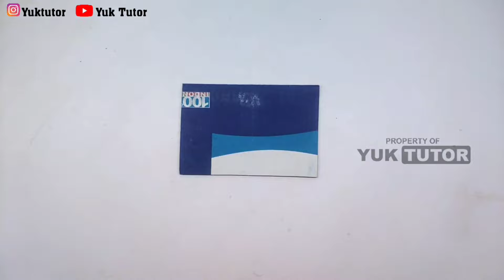4 ide terbaik hanya dari barang bekas | Best out of waste |mendaur ulang barang bekas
4 ide terbaik hanya dari barang bekas | Best out of waste |mendaur ulang barang bekas